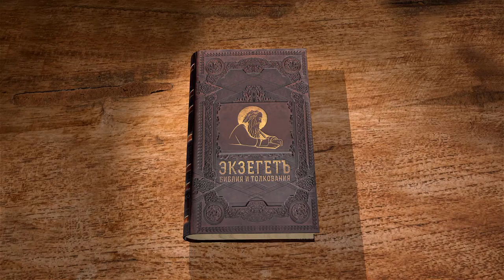Евангелие от Луки. Глава 23. Священник Антоний Лакирев. Новый Завет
В сегодняшней лекции читаем 23 главу о последних часах земной жизни Иисуса Христа. Спаситель на суде Пилата, осуждение на казнь, распятие и смерть...
Читает и комментирует иерей Антоний Лакирев.